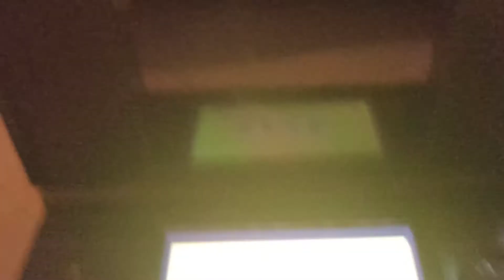2001/07/29 build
Mario behind the slaughter